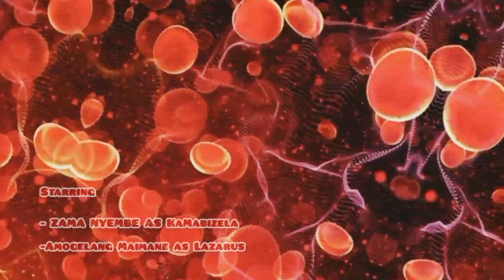IGAZI S1 EP3 - The End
Mhlongo saved KaMabizela from being burned, Lazarus admitted to Mangaliso that he killed Mazibuko, Mangaliso feels betrayed, KaMabizela went to fight her own battles